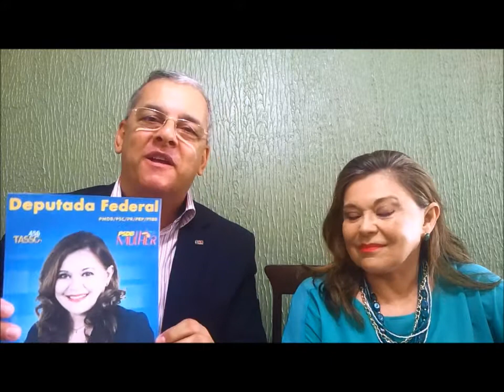Advogada Eliete Sampaio